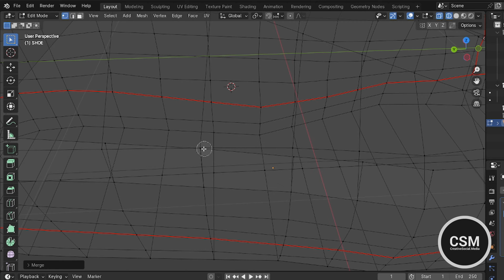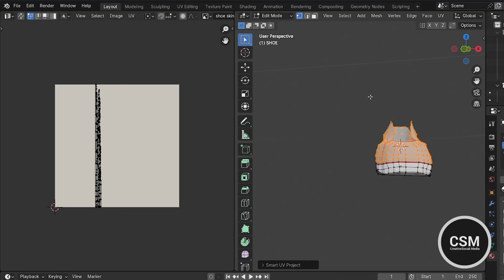Blender 3D - Blocking to smooth texturing Part 1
Blocking to smooth texturing Part 1.
hashtag#3dbuild hashtag#unity hashtag#ar hashtag#vr hashtag#3dmodeling hashtag#blender hashtag#blender3d